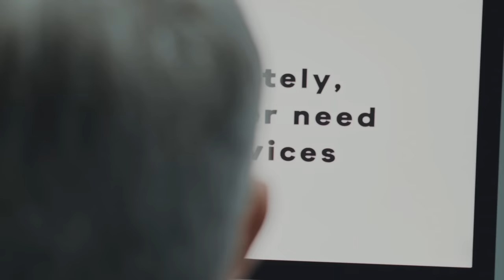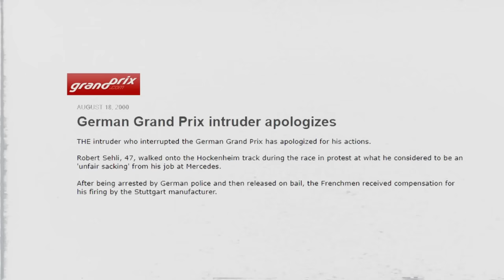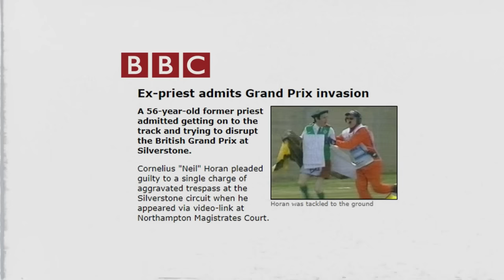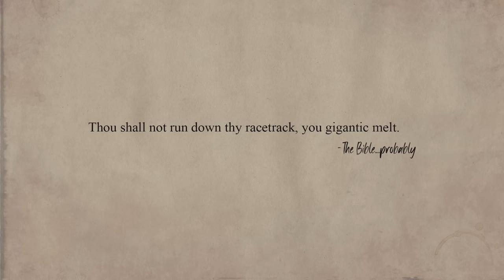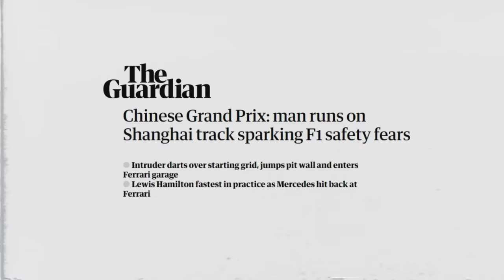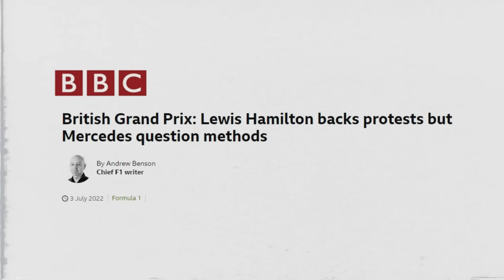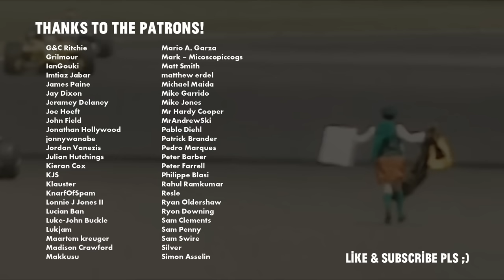When Idiots Invade the Race Track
There have been some dumb people in the history of the world...and some of them ended up on a Formula 1 track

Image Credit
James Clews - Alamy
Mercedes AG